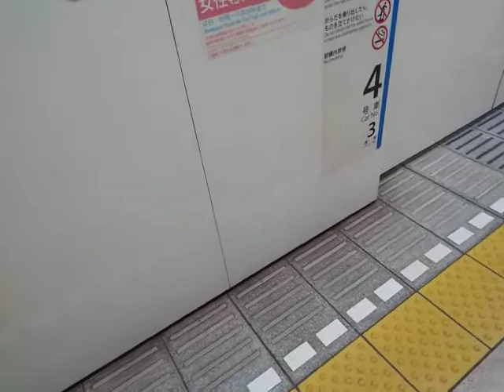横浜市営地下鉄ブルーライン3000A 三ツ沢上町通過 警笛あり